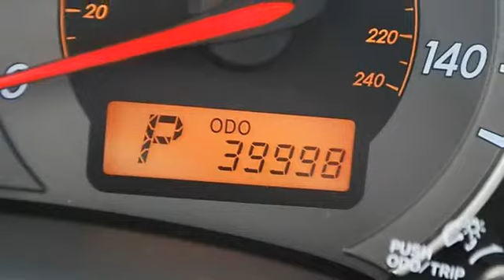2010 Toyota Corolla - Classic Dealer Group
For Sale: 2010 Toyota Corolla
VIN: 1NXBU4EE4AZ254647
Engine: I4 1.8L
Drivetrain: FWD
Transmission: Automatic
Mileage: 39,998
Color: Charcoal (exterior) Gray (interior)